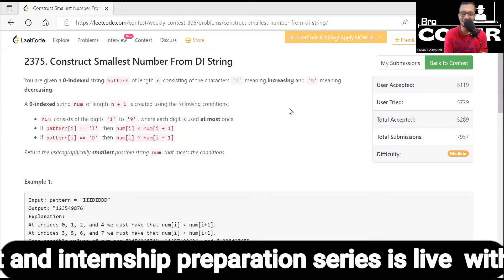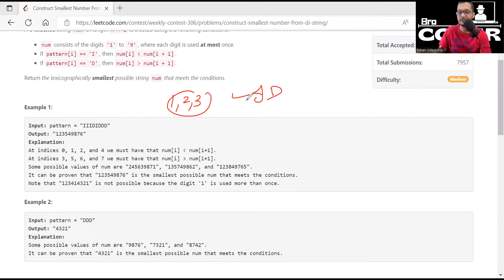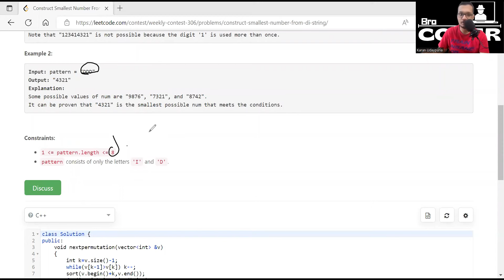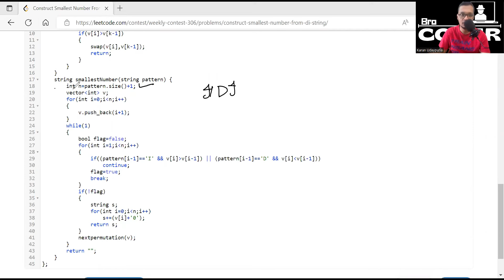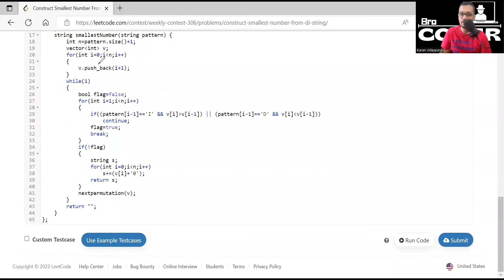2375. Construct Smallest Number From DI String | Leetcode Weekly Contest 306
2375. Construct Smallest Number From DI String of Leetcode Weekly Contest 306

2375. Construct Smallest Number From DI String | Leetcode Weekly Contest 306 | LeetCode 2375
2375. Construct Smallest Number From DI String | Leetcode Weekly Contest 306 | LeetCode 2375
2375. Construct Smallest Number From DI String | Leetcode Weekly Contest 306 | LeetCode 2375
2375. Construct Smallest Number From DI String | Leetcode Weekly Contest 306 | LeetCode 2375
2375. Construct Smallest Number From DI String | Leetcode Weekly Contest 306 | LeetCode 2375
2375. Construct Smallest Number From DI String | Leetcode Weekly Contest 306 | LeetCode 2375
2375. Construct Smallest Number From DI String | Leetcode Weekly Contest 306 | LeetCode 2375
2375. Construct Smallest Number From DI String | Leetcode Weekly Contest 306 | LeetCode 2375
2375. Construct Smallest Number From DI String | Leetcode Weekly Contest 306 | LeetCode 2375
2375. Construct Smallest Number From DI String | Leetcode Weekly Contest 306 | LeetCode 2375
2375. Construct Smallest Number From DI String | Leetcode Weekly Contest 306 | LeetCode 2375
2375. Construct Smallest Number From DI String | Leetcode Weekly Contest 306 | LeetCode 2375
2375. Construct Smallest Number From DI String | Leetcode Weekly Contest 306 | LeetCode 2375
2375. Construct Smallest Number From DI String | Leetcode Weekly Contest 306 | LeetCode 2375
2375. Construct Smallest Number From DI String | Leetcode Weekly Contest 306 | LeetCode 2375
2375. Construct Smallest Number From DI String | Leetcode Weekly Contest 306 | LeetCode 2375
2375. Construct Smallest Number From DI String | Leetcode Weekly Contest 306 | LeetCode 2375
2375. Construct Smallest Number From DI String | Leetcode Weekly Contest 306 | LeetCode 2375
2375. Construct Smallest Number From DI String | Leetcode Weekly Contest 306 | LeetCode 2375
2375. Construct Smallest Number From DI String | Leetcode Weekly Contest 306 | LeetCode 2375
2375. Construct Smallest Number From DI String | Leetcode Weekly Contest 306 | LeetCode 2375
2375. Construct Smallest Number From DI String | Leetcode Weekly Contest 306 | LeetCode 2375
2375. Construct Smallest Number From DI String | Leetcode Weekly Contest 306 | LeetCode 2375
2375. Construct Smallest Number From DI String | Leetcode Weekly Contest 306 | LeetCode 2375